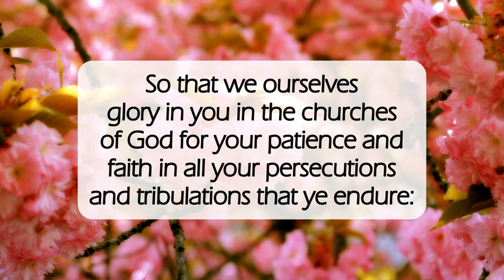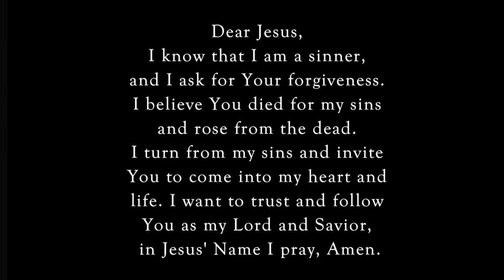Patience and Faith🙏🏽dailyword